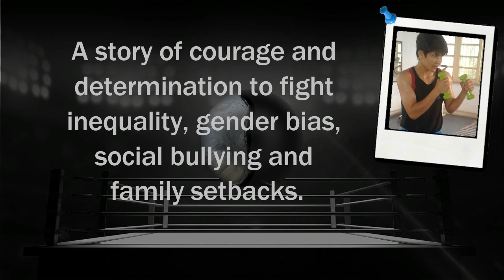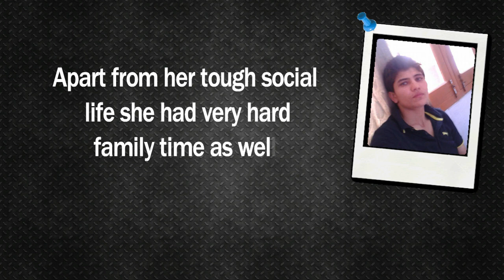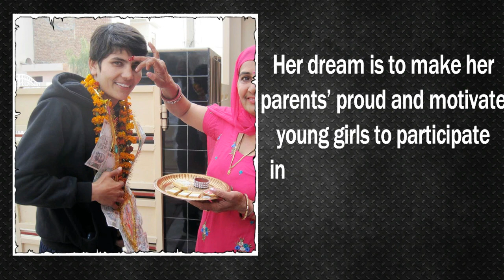"Against All Odds" A Girl's Stubborn Journey - Sonia Lather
ASIAN GAMES 2018 is going to be held in the city of JAKARTA and PALEMBANG, INDONESIA from 18 August to 2 September 2018.
So friends lets enjoy the sports spirit and cheer up all the athletes around the globe and especially our INDIAN heroes.
This video is about a stubborn athlete Sonia Lather who became International Boxer in spite of having many roadblocks in her journey.
This brave girl took inspiration from Mary kom’s and Vijender singh’s boxing achievements and went on to achieve two-time Asian Boxing Championship silver medal and now looking forward to shine in ASIAN GAMES 2018.
She has now good support from BOXING FEDERATION of India (BFI)
Jana Gana Mana - Electric Guitar Cover: Pitchfork Studios